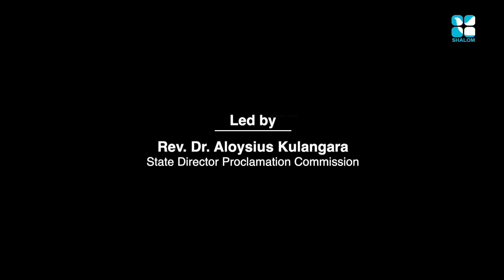Spiritual War-04 | Bp Joseph Karikkassery | APRIL-22-2021 | ShalomTV